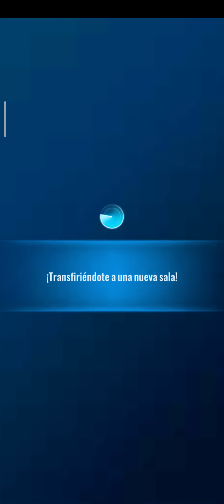4 Rounds: Raid Therizinosaurus with 1 Arambourgiania 1 Triceratops Gen 2 and 2 Tyranossaurus Gen 2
In this video I play JWA with random players :
EmpressOfOsiris : Tyranossaurus Gen 2
DaugtherOfOsiris : Tyranossaurus Gen 2
MommaGamerof3 : Triceratops Gen 2
AliBaba : Arambourgiania
AliBaba (I)